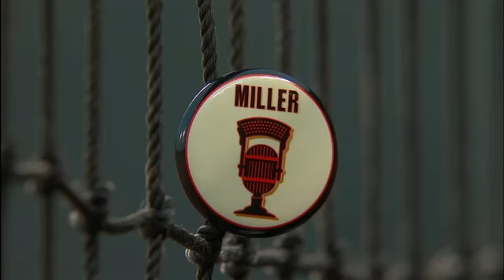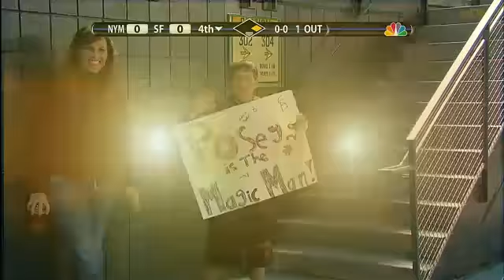NYN AT SFN - July 16, 2010